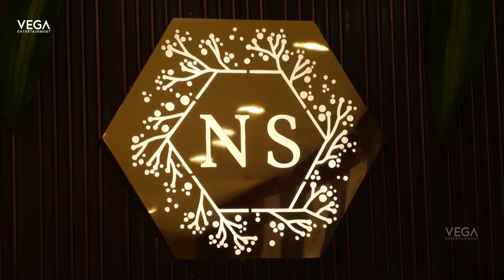Niharika Konidela & Vithika Sheru launched Naira Silks @ Madhapur